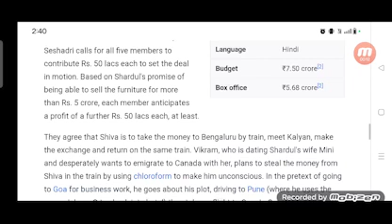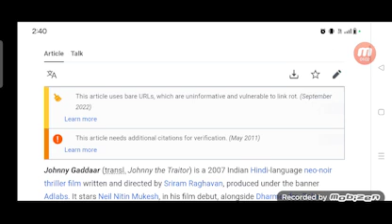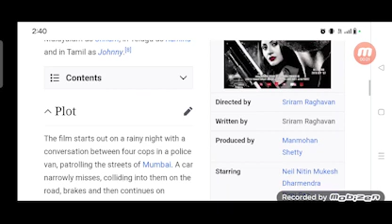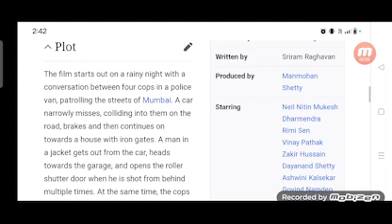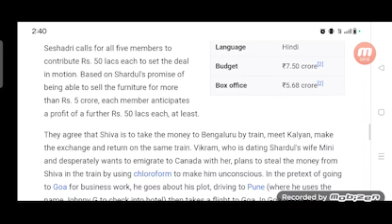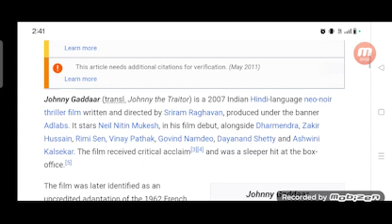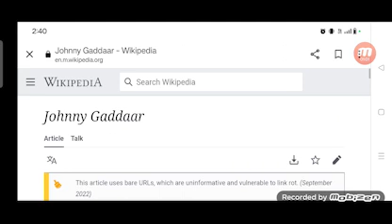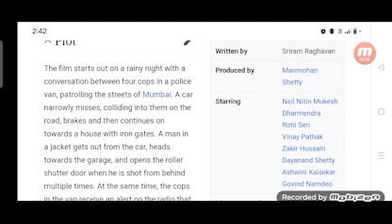Johnny Gaddaar Full Movie Review in Hindi / Story and Fact Explained / Neil Nitin Mukesh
In this video we will tell you about fact and review of movie Johnny Gaddaar.